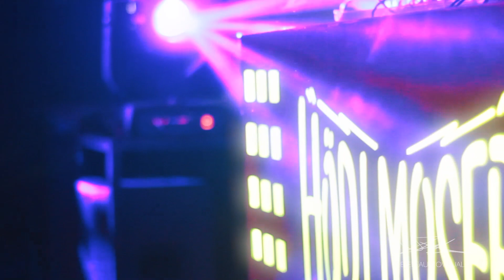COBERTURA #02 FIESTA FENOM DJ